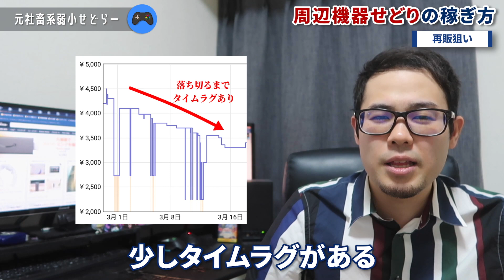【月10万は余裕】周辺機器せどりで楽に稼ぐ方法を解説します！この3つの手法を覚えるだけです！【せどり初心者】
★せどりの稼ぎ方がまるわかりの６日間の無料特別講座はこちら★
６日目にはせどり商品リサーチ図鑑もプレゼント
０から学ぶ店舗せどり攻略マニュアルも今だけ無料で配布中！

～自己紹介～
サラリーマンでストレスまみれの日常、そんな日々が当たり前だと思っていました。
時間に余裕がある生活に憧れを抱きながら「そんなの夢物語だ」と毎日自分に言い聞かせ努力する事から逃げ続けてきました。
特に僕は段取りが悪く計画性が無いいわゆる、『仕事が出来ない人』でした。
毎日毎日何かしらのミスを犯し上司に怒られ取引先に謝りに行く、そんな毎日でした。
そしてある日、自分の仕事史上で一番のミスを犯してしまいました。
職場は大混乱、上司からは勿論詰められそこで「自分って会社で働くの向いてない」と悟りました。
そして脱サラの為に副業を探しせどりと出会い猛勉強の末、念願の独立が叶いました！！